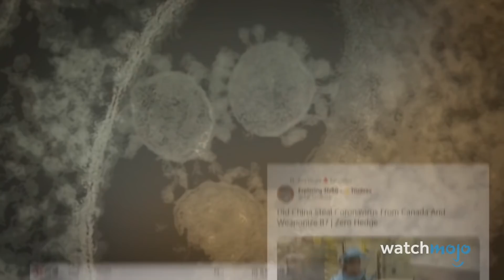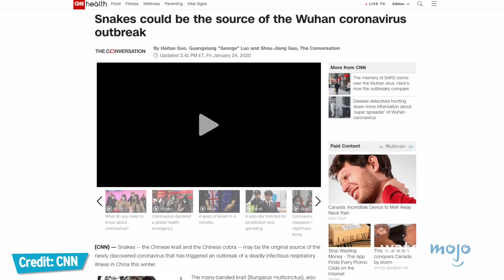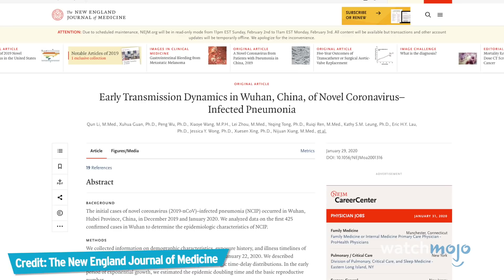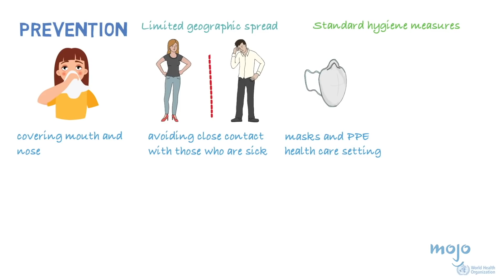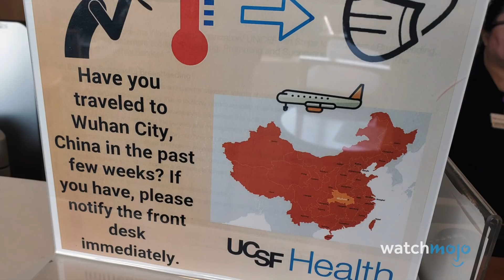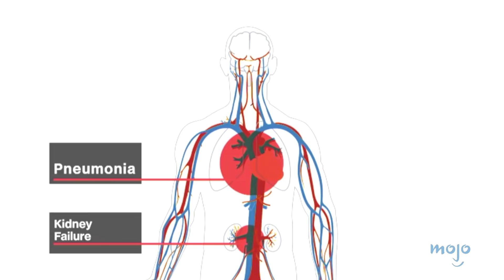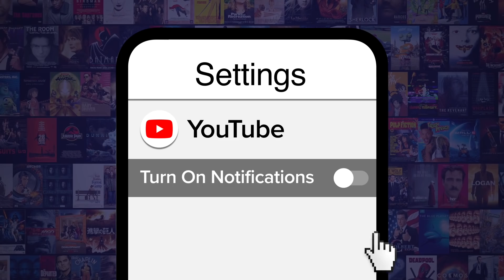Things You Should Know About the Novel Coronavirus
When a health crisis like the Novel Coronavirus emerges, it pays to be informed. For this list, we're looking at the ten things you need to know about the Novel Coronavirus.  Join WatchMojo as we break down what a coronavirus is, where the Wuhan strain came from, how to treat it, and more.